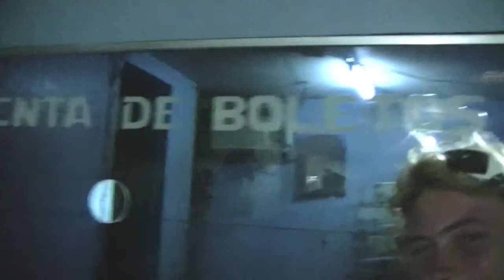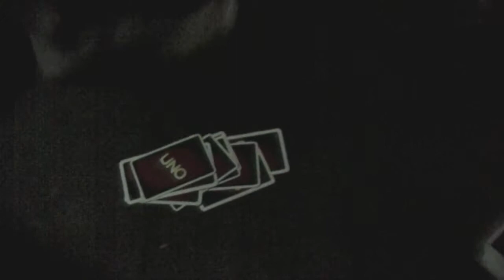Nicaragua - 4 men and the journey to Little Corn part 1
4 of us broke a way from the pack in Leon, taking the cheap and rough route to Little Corn Island.  A 24 hour adventure that is a better memory than the experience.   This is part 1 of a guide on how to get to Little Corn island on a budget.